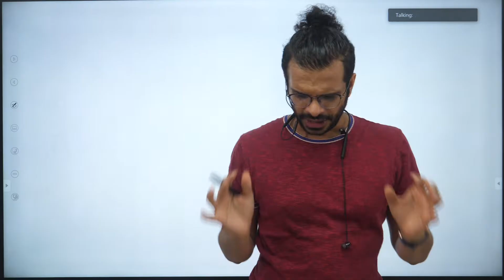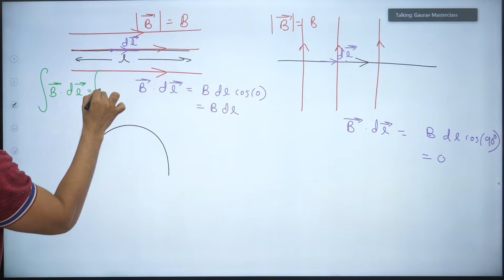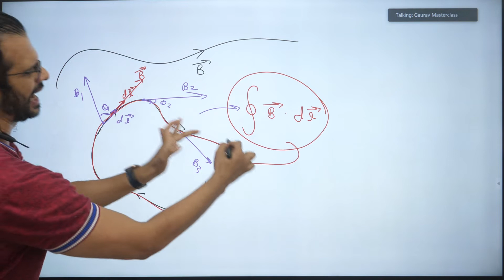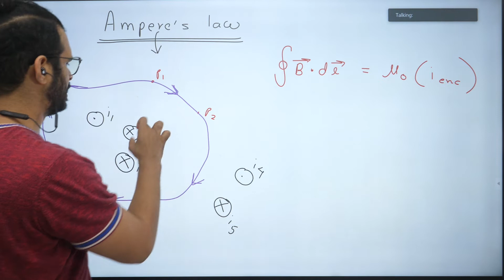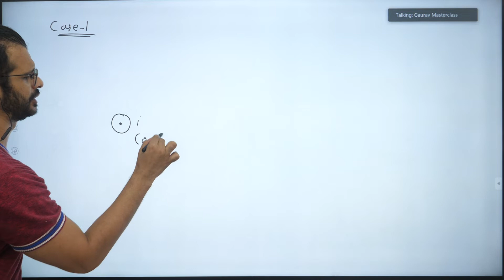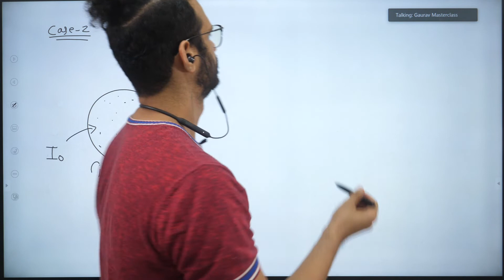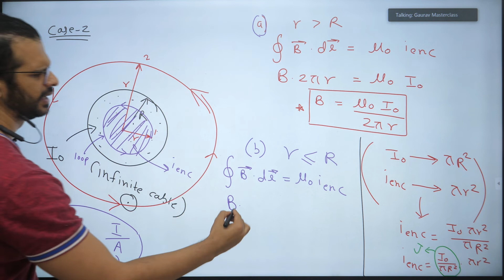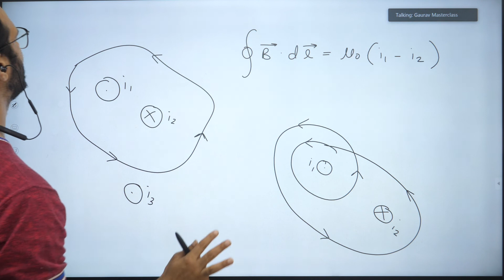Magnetism | Lecture 06 | Ampere's Law